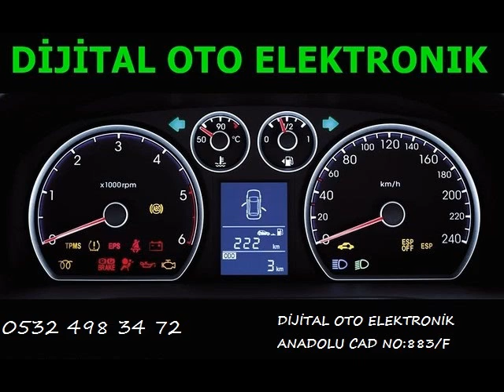Renault Symbol Beyin Tamiri